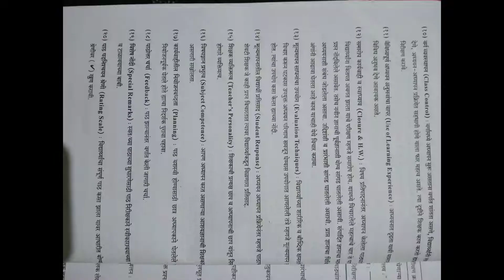पाठ निरीक्षण नोंद वही, observation book, B.ed 4th sem practical record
पाठ निरीक्षण नोंद वही, observation book, B.ed 4th sem practical record, पाठ निरिक्षण नोंद वही (b.ed), # b.ed practical record in marathi, b.ed final year project